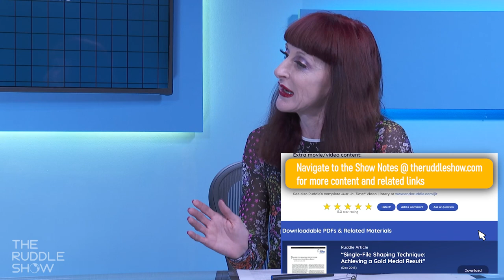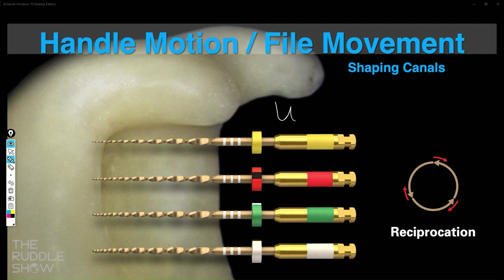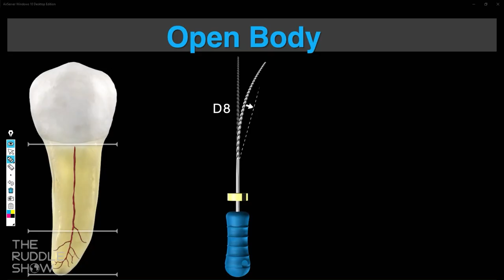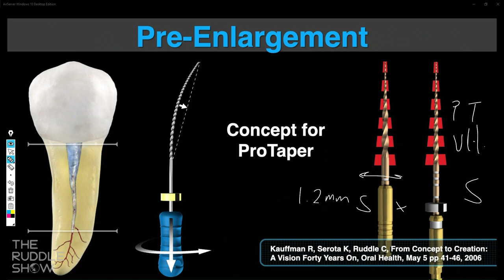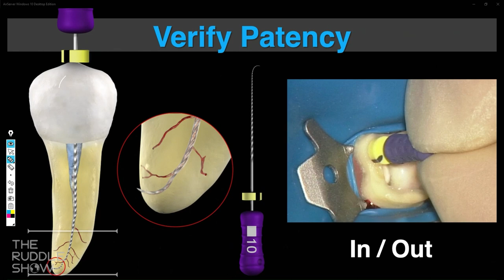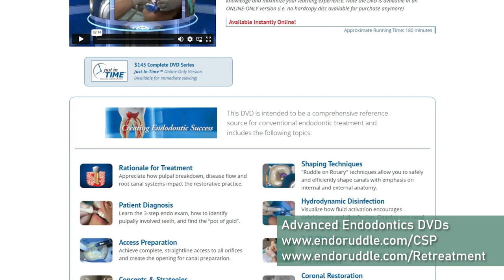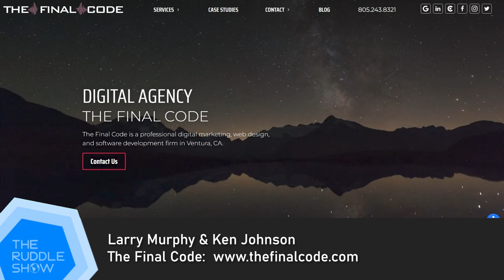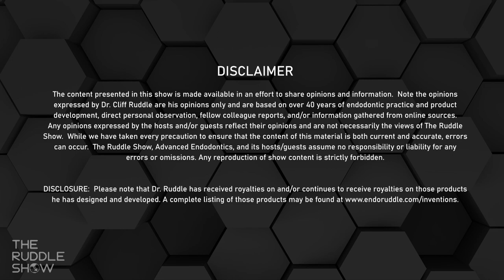S09 E05 - File Movement & Learning: Manual and Mechanical Options & Endoruddle Recommendation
Knock, knock… Who’s there?  The next episode of the ‘Ruddle Show’! Check out S09 E05: “File Movement & Learning: Manual and Mechanical Options & Endoruddle Recommendation”

This show opens with a brief look at the top trends in dentistry, because Ruddle has his finger on the pulse. Then Ruddle does a presentation focused on file movement – Think rotary, reciprocation, envelope of motion, brushing… a metaphorical endodontic dance. Next, Ruddle and Lisette introduce “Recommended Resources”; check out the wealth of information on the Advanced Endodontics website. The season concludes with another Featured Grandchild: Eva Kershner and her beauty esthetic.

All shows remain FREE so be sure to enjoy with no obligation.